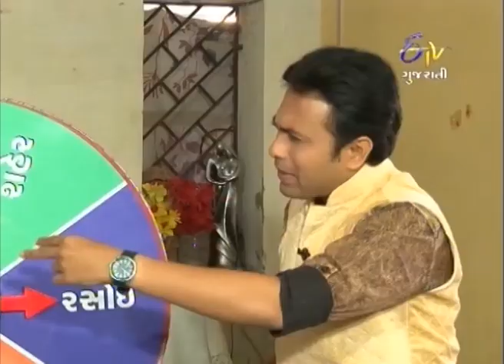Daily Bonus - દૈલ્ય બોનુસ - 8th January 2015 - Full Episode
ETV Gujarati is the only Gujarati General Entertainment Channel in India.

In Surat, Ronak ben and Megha play for 10,000 Rs. of daily bonus. In qualifying round, they had to find out the letter â€œDâ€ of Daily Bonus. Ronak ben qualifies and enters into next round. In â€˜Necessityâ€™ round, Ronak ben wins 2000 Rs. by giving two correct answers. Then, in â€˜Comfortâ€™ round she loses the first game and then she plays the next â€œDumbs-rajâ€ game for 1500 rupees. What happens next? Does Ronak ben enter in the final Luxury round? To know who wins in final round, keep watching this show.

Anchored by popular actor Sohan Master the show pitches families in need of some fast cash against each other to win the final cash prize.